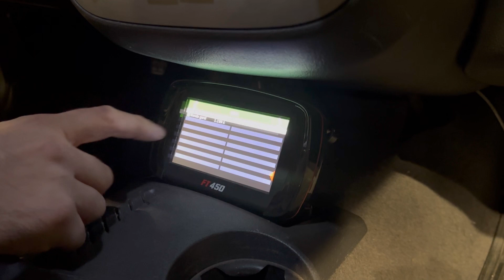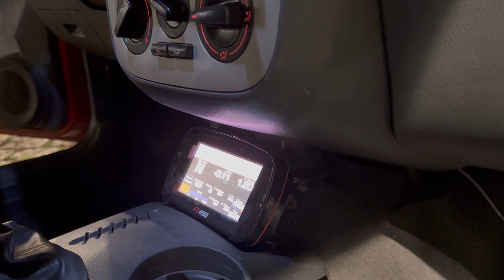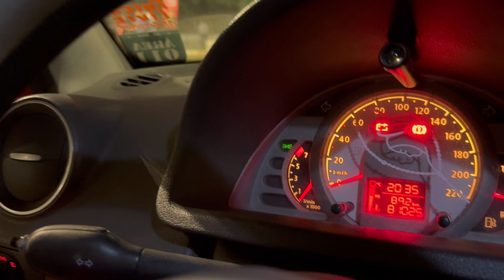SAVEIRO G4 TURBO FT450 FAMOSO PEGA BOBO COMFIRA